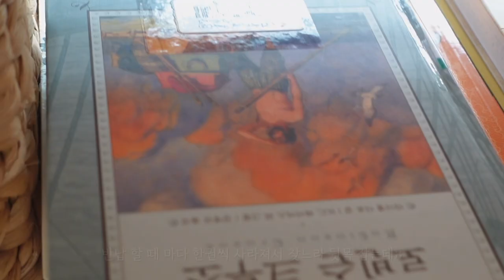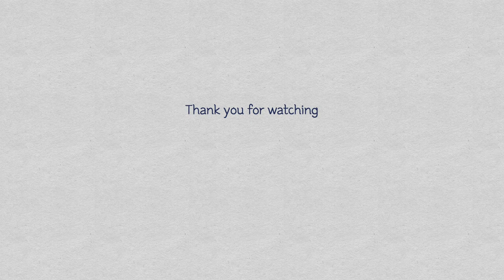앤비 VLOG] 어쩌다 김치 두번 담근 한주 /부지런히 요리하고 맛있게 먹는 보통날 / 배추김치/무김치/항정살덮밥/수육만들고/닭꼬치만들기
안녕하세요 ^^
앤비 입니다 .
이번 한주는 어쩌다 보니 두 종류의 김치를 만들게 되었어요.
요리하고 먹고 사는 한주간의 일상을 영상으로 담아 보았습니다-
편히 봐주세요 .😊  '구독' 과  '좋아요' 는 ❤️ 입니다 ^^ .
감사해요  ^^